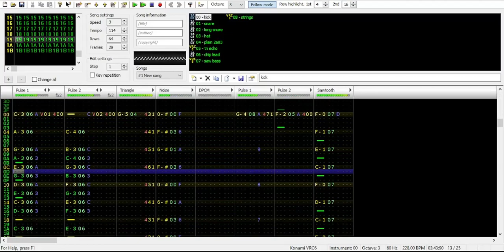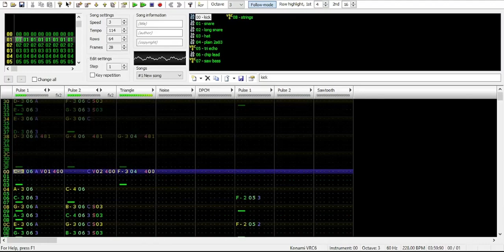Deltarune - WELCOME TO THE CITY (Alt Route) (Famitracker VRC6 8-Bit Cover)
In celebration of Halloween, here's an 8-bit cover that I think fits the spooky tone of Halloween. No, the alternate route version of "WELCOME TO THE CITY" isn't just a slowed-down version of the original, and I'm frankly really annoyed people think that's all it is. It's an entirely different song that happens to use elements from the original, and it helps give the secret route a chilling tone. I decided to base this cover on how the song plays in-game, which is at a somewhat faster tempo and key than in the game files.

Also, if you haven't played the so-called "Weird Route" of Deltarune chapter 2, then you should really play it before you inevitably run into more spoilers! Or watch a video of it, if you're scared of trying it for yourself.